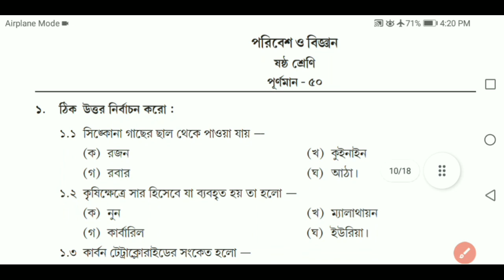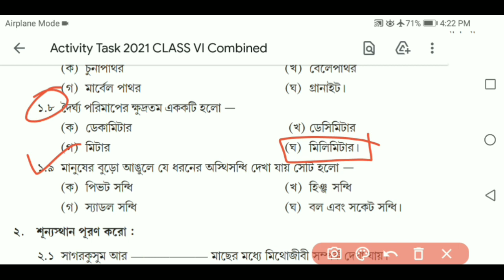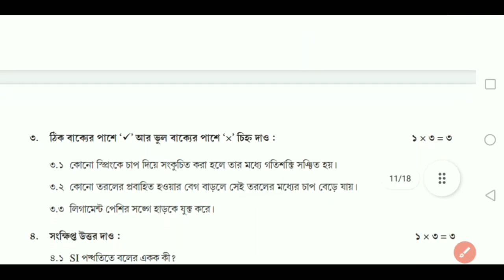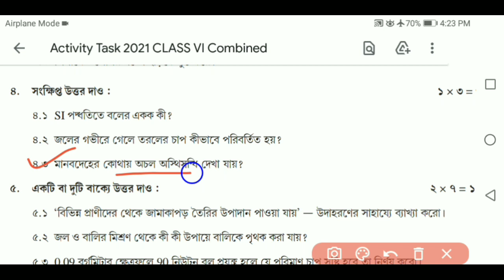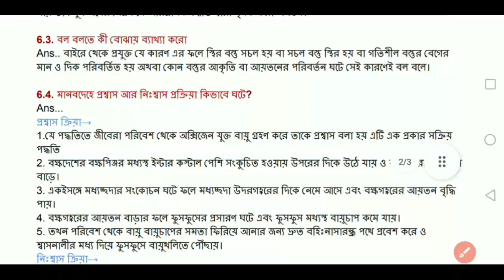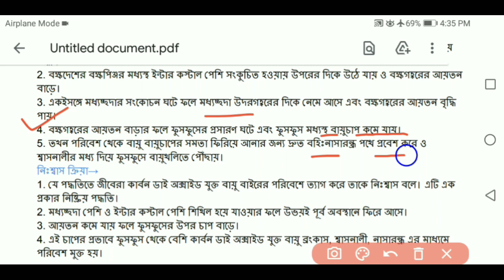Model Activity Tasks Complilation 50 Marks Science Class 6/Final Model activity tasks Class 6 পরিবেশ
Model Activity Tasks Complilation 50 Marks Science Class 6/ Final Model activity tasks Class 6 Science Of 50 Marks/পরিবেশ ও বিজ্ঞান